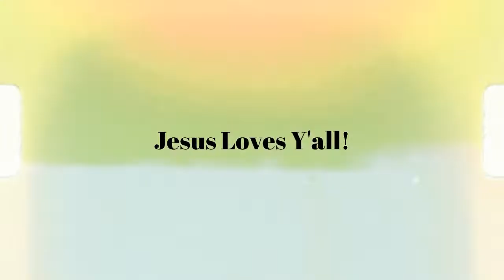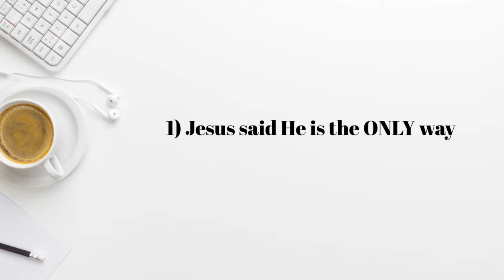Is Christianity The One TRUE Religion? |What Makes Christianity Different? *WHICH ONE IS RIGHT?*😲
Hey everyone!! In this video I explained what makes Christianity different from all other religions, and how to know if it is the one TRUE religion. If you enjoyed this video, make sure to leave a like, comment, and subscribe ( and click the notification bell ) so that I know what content you guys are interested in, and also so you don't miss my latest videos!!

About Me:
I hope that my channel is a place of inspiration for you, and helps you grow and "flourish" in YOUR faith. I'm 15 years old and I am so grateful that God has allowed and given me the ability to make these types of videos so that I can spread the love of Jesus.
On my channel, I will make videos about my faith, Christianity, worldly topics, and most importantly, JESUS. All through a biblical lens.
Also, if you would like to support my channel and help me increase content quality, please make a donation (anything helps) by clicking the link below, or at the top of my page.
God bless!!💕✝
Philippians 2:15 ( Its my favorite ) 💖